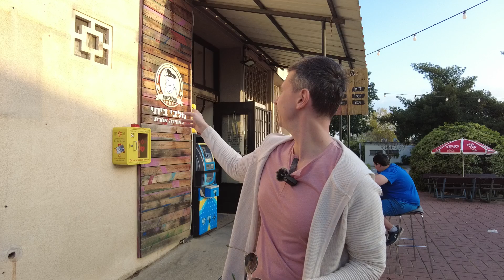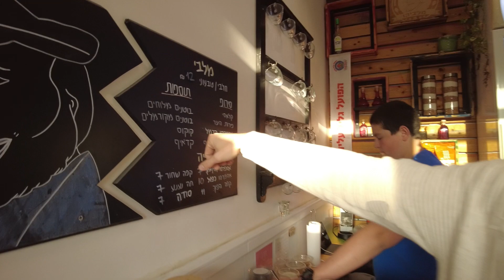ЗНАМЕНИТЫЙ КИБУЦ ДАФНА НА СЕВЕРЕ ИЗРАИЛЯ, ГОЛАНСКИЕ ВЫСОТЫ - ИДЕАЛЬНОЕ МЕСТО ДЛЯ ОТДЫХА В ШАББОТ.